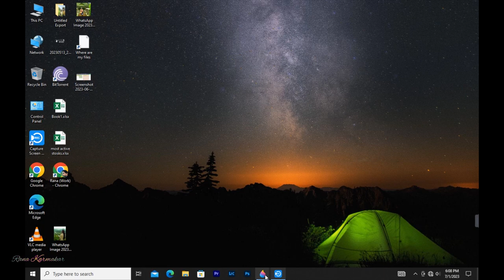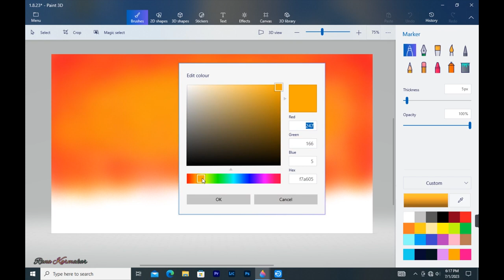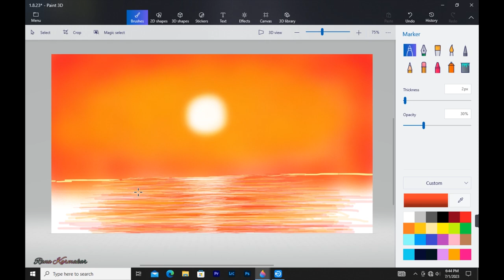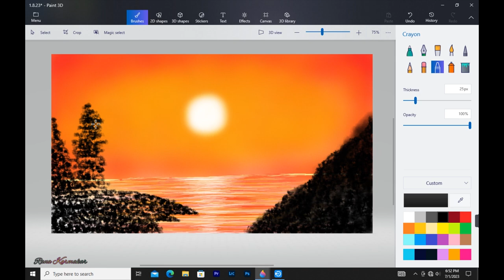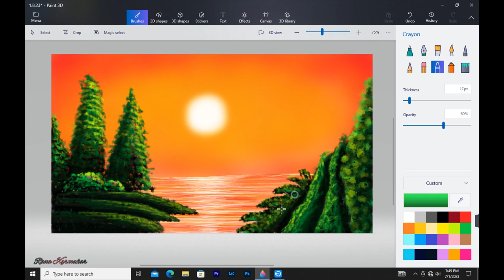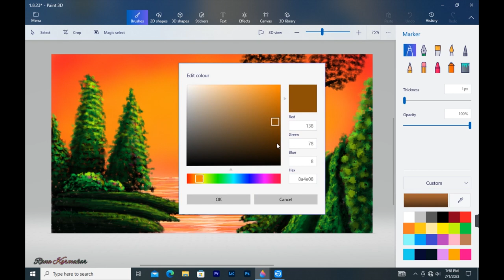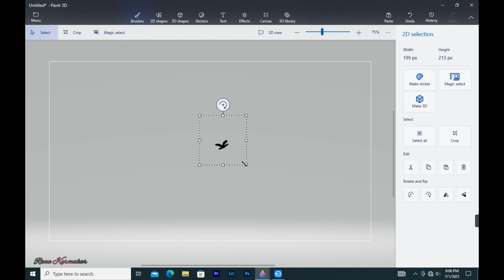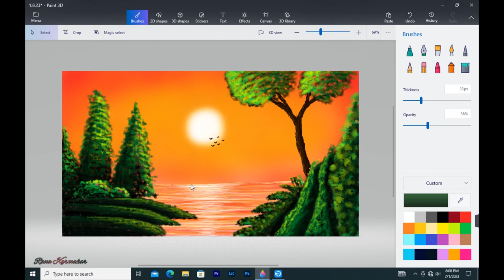How to Draw Paint 3D || Drawing in paint 3D || Scenery drawing || Beautiful Village Landscape